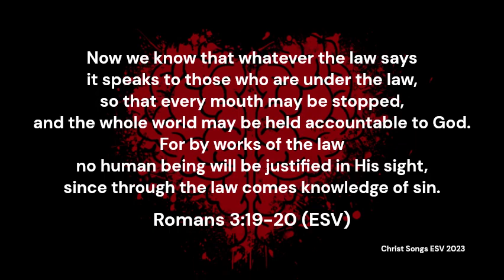Romans 3:19-20 ESV Memory Verse Song